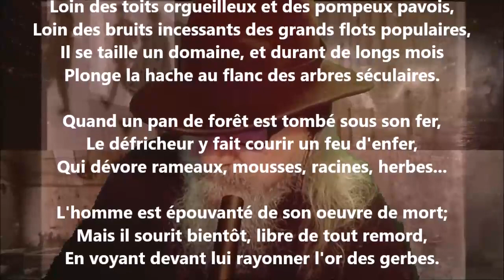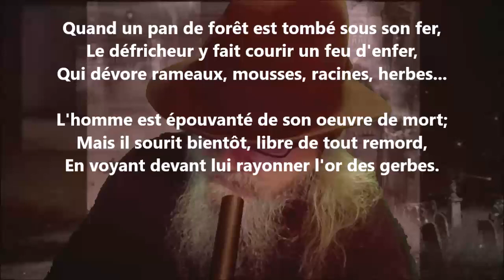Le défricheur - William Chapman lu par Yvon Jean